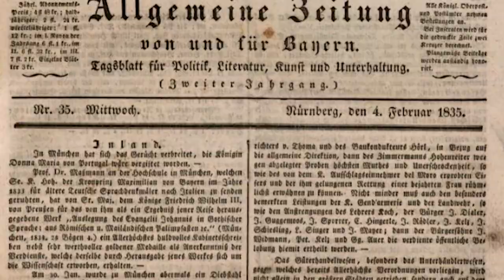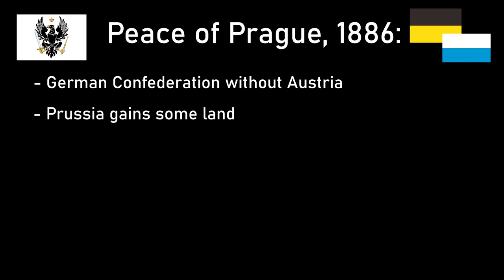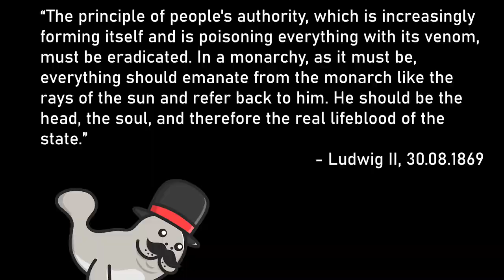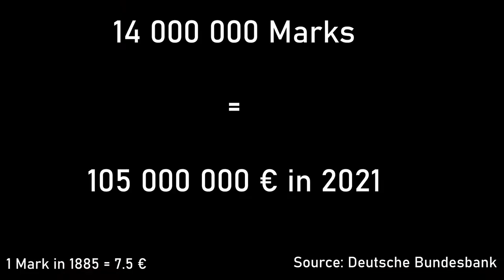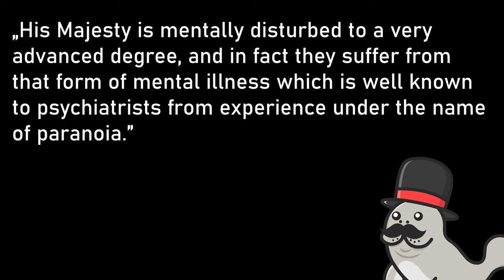Ludwig II, the King who wanted to live in a Fairy Tale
In today's video, we will examine the life and mysterious death of Ludwig II, Bavaria's most famous monarch. We'll focus on his role in the German wars of unification, his love for castles, and his mental state.

Sources:
O. Hilmes, 'Ludwig II.: Der unzeitgemäße König' (Munich: Siedler, 2013).
S. F. Kellerhoff, 'Wie Bismarck mit viel Schmiergeld König Ludwig II. von Bayern bestach', Welt, 14 January 2021.
H. Kratzer, 'Der "Kini" wollte weg aus Bayern', Süddeutsche Zeitung, 19 Decembre 2017.
C. McIntosh, 'Ludwig II of Bavaria: The Swan King' (London: I.B.Tauris, 1997)